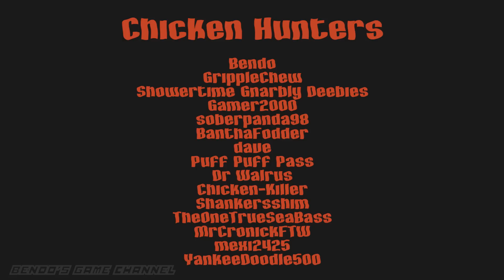Rust - 100 Chicken Kills - [Frag Video]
The chicken is the most dangerous prey of all.